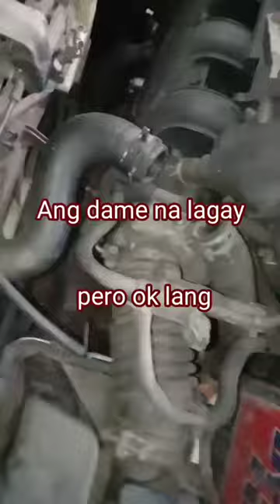TOYOTA OVERHEAT RADIATOR REPAIR CONNECTOR REPLACE PARTS LINK BELOW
PANO PALITAN TOYOTA RADIATOR CONNECTOR NAG OVER HEAT NAHUGOT NA UN CONNECTOR KC BASAG NA.

ETO O UN LINK NG SHOPEE

SHOPEE TOYOTA RADIATOR CONNECTOR